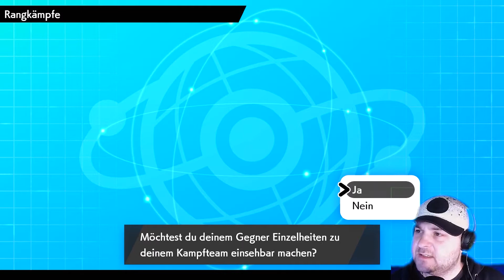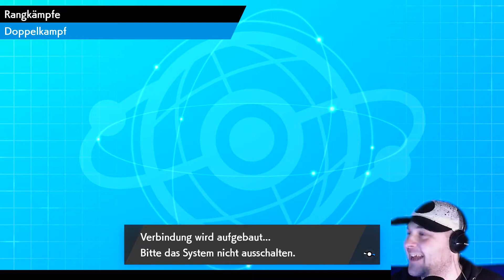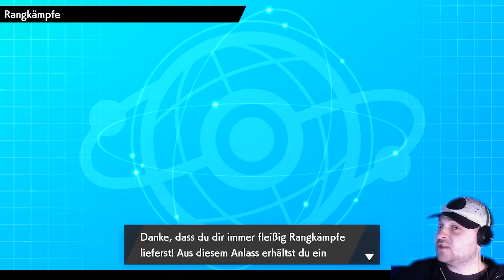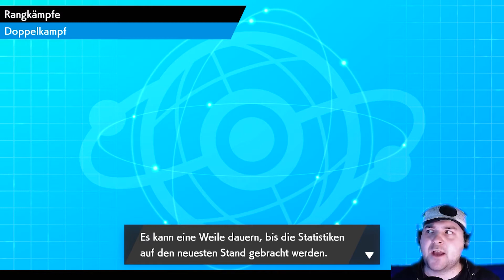VGC Ranked Kloppe #60 - Pferde hier, Pferde da. Ach wie wunderbar! - VGC [German/Deutsch]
🔱Social Media🔱

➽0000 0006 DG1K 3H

🔱Discord Server🔱
➽VGC Warrior Gym
➽Hier findet ihr Leute die eure Fragen beantworten können,Turniere u.ä